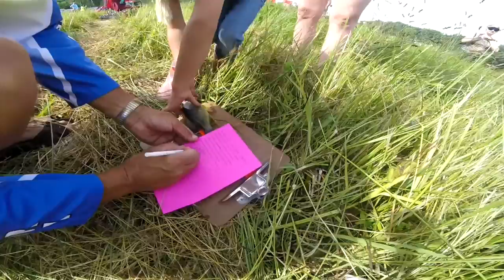Eldon Bassmasters Kid Fishing tournament.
The 19th Annual Eldon Bassmasters Kids tournament was last weekend and what a blast it was. This is a longer video, But wanted to try to include as much joy as I possibly could.